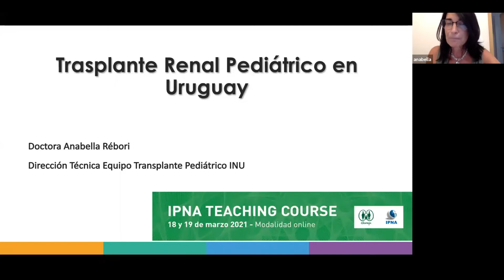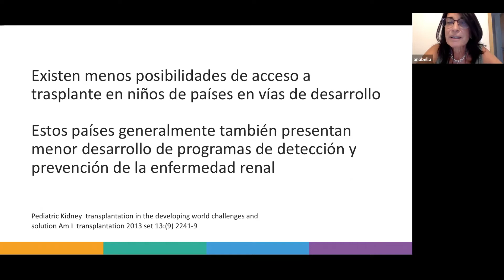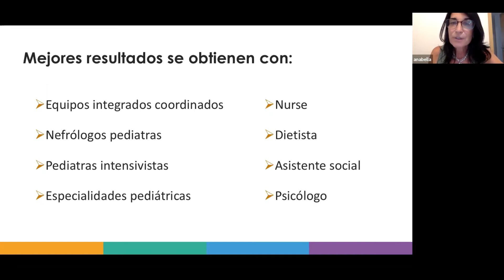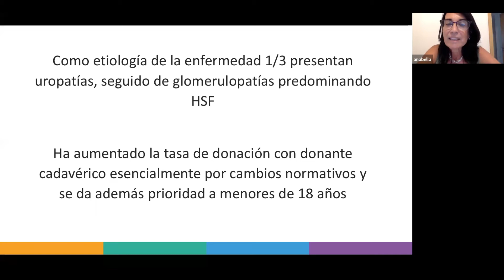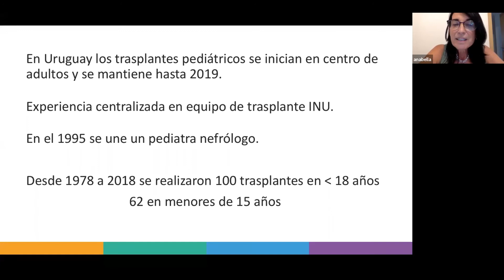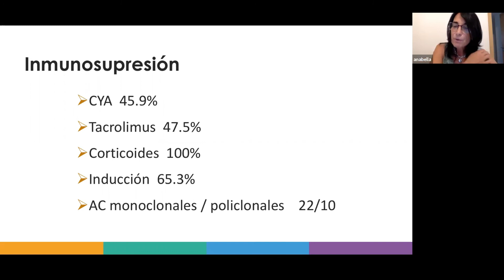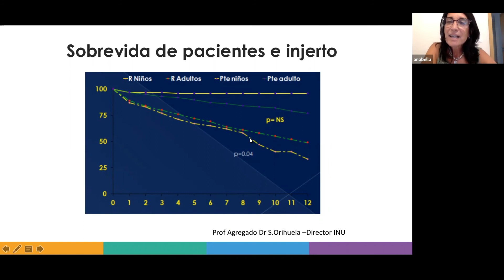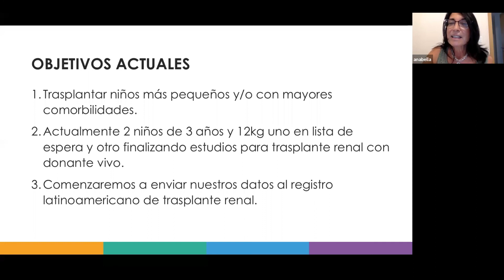5 Anabella Rébori Transplante renal pediátrico en uruguay